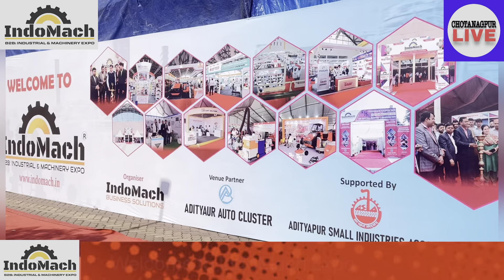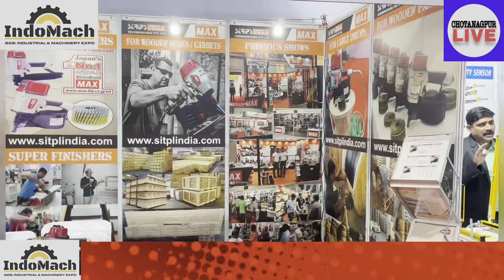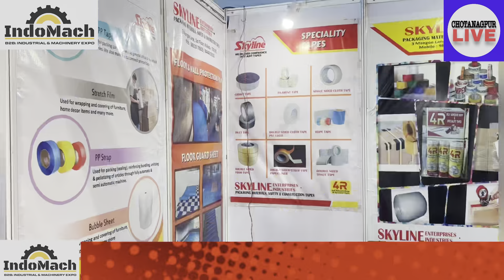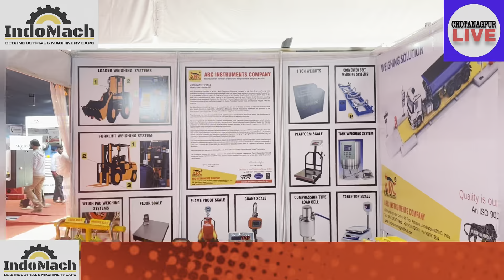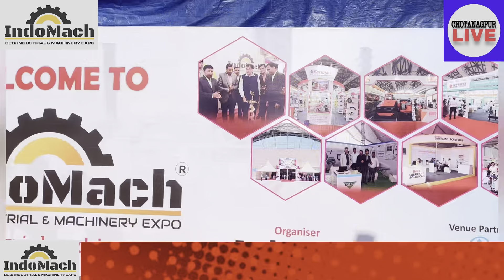IndoMach expo आदित्यपुर में दिखा युवा इंजीनियरों की जलवा, नई इनोवेशन से Future Ready|chotanagpurnews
Adityapur IndoMach expo 2023
इंडोमैच" एक अग्रणी 'बी2बी औद्योगिक मशीनरी और इंजीनियरिंग प्रदर्शनी' है और इंजीनियरिंग उत्पादों और सेवाओं, भारी और हल्की मशीनों, मशीनरी उपकरणों और सहायक उपकरण, उपकरण और आंशिक तकनीकी उपकरणों, उत्पादों, इंजीनियरिंग उपकरणों और संबद्ध उत्पादों और सेवाओं का शोकेस है। यह B2B इवेंट अपने संभावित ग्राहकों के बीच उत्कृष्ट प्रदर्शन हासिल करने के लिए उद्योगों की एक विस्तृत श्रृंखला के लिए एक व्यापक व्यावसायिक मंच प्रदान करने का प्रयास करता है।

Note :- *Ikyam Software solution is for small scale Industries.

प्रदर्शनी मूल रूप से इंजीनियरिंग मशीनरी, मशीन टूल्स, ऑटोमेशन और रोबोटिक्स, इंस्ट्रुमेंटेशन, हैंड टूल्स, पावर टूल्स, सीएनसी मशीन, सामग्री हैंडलिंग उपकरण, हाइड्रोलिक्स और न्यूमेटिक्स, वेल्डिंग उपकरण, मापने के उपकरण, सुरक्षा उत्पाद, खनन मशीनरी, वेल्डिंग उपकरण, लेजर पर केंद्रित है। प्रौद्योगिकी और औद्योगिक और इंजीनियरिंग क्षेत्र से कई अन्य श्रेणियां। हमारे पास भारत भर में औद्योगिक और इंजीनियरिंग प्रदर्शनियों को व्यवस्थित करने और प्रबंधित करने का समृद्ध अनुभव है और पिछले एक दशक में 50+ औद्योगिक प्रदर्शनियों का आयोजन कर चुके हैं।